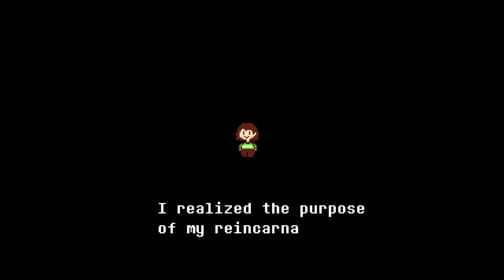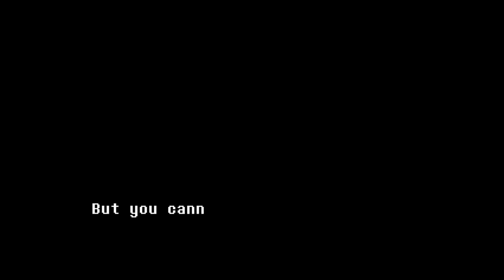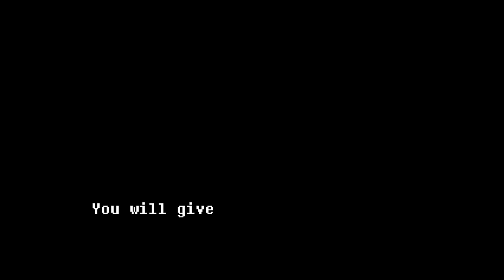UNDERTALE | Finale voll Fantasie [beliebige lache einfügen] | PART 8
mir fällt keine Lache mehr ein T.T oh.. und Finale vom Genocide run :D

Ich verdiene durch den Link kein Geld, ich will euch nur eine schnelle möglichkeit geben das Spiel selbst zu spielen.